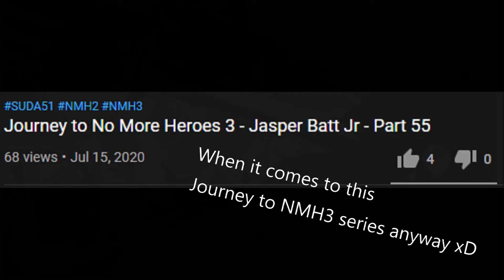No More Side Jobs - Episode 21 - NMH2 Wii review - Part 1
Hello people! This review took a while but its finally done.

I have done what I can to comb through No More Heroes 2 on the Wii as much as I can (before it drives me crazy lol). I will be going over the strengths and areas of improvement for this game. Adding in my wishes for what I hope carries over or appears in No More Heroes 3.

In this segment, I will go over the story a bit and how it impacts the game’s overall feel to it.

There will be 7 videos in total for this review.

Enjoy and I hope you find your slice of paradise.